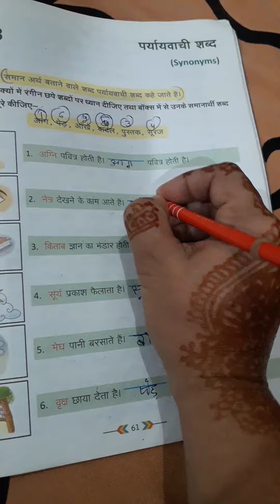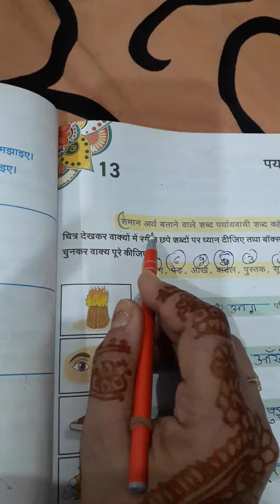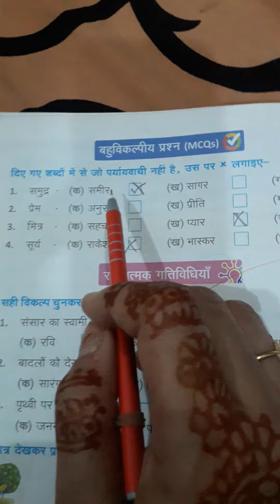Class 5th Lno.13 of grammar